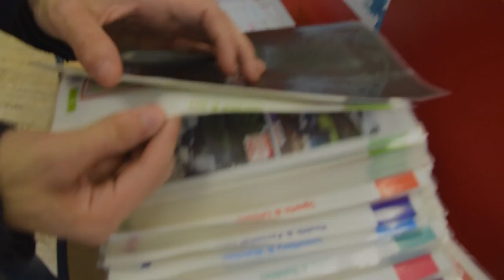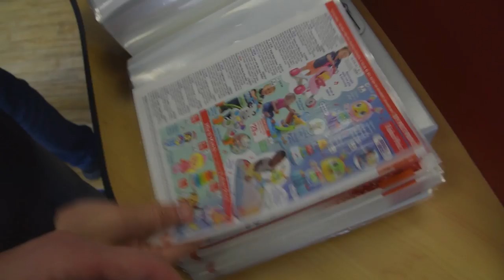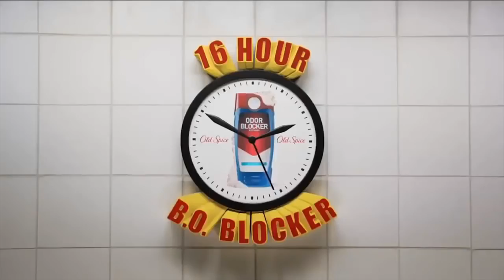Holiday In England | EP.2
Remember to press the clock to be updated!

My setup
Camera: Nikon D5300
Mic: Red VIDEOMIC MICRO
Gorilla stand